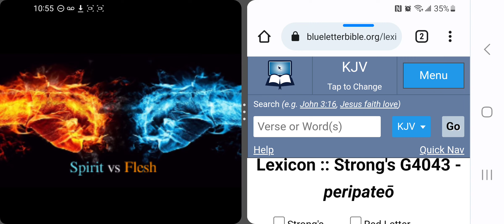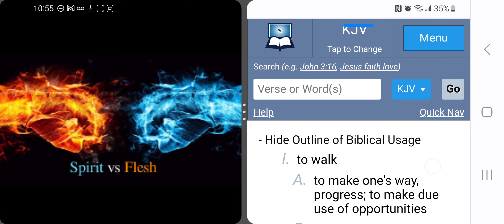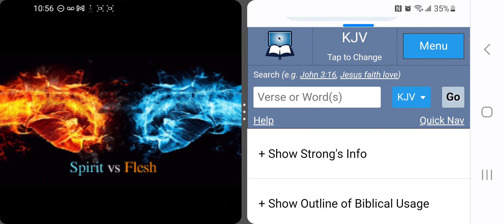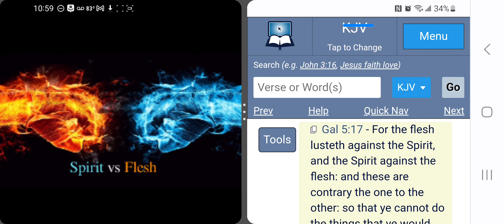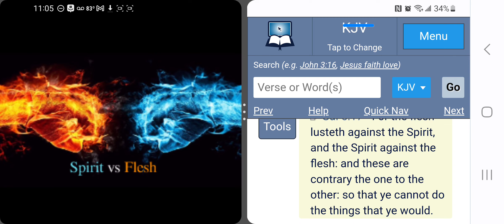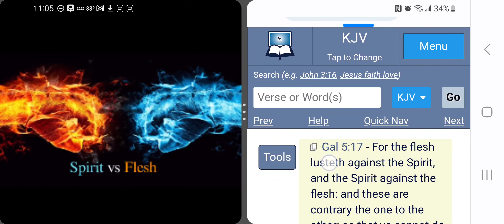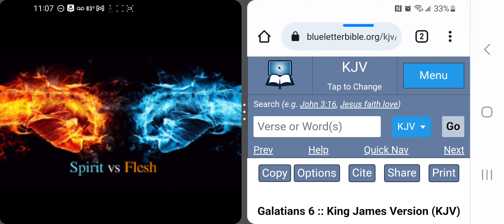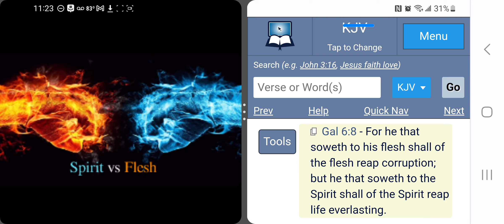Spirit vs. Flesh: The Spirit should be winning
Truth and Prophecies GMS